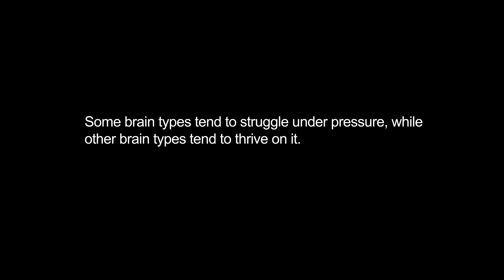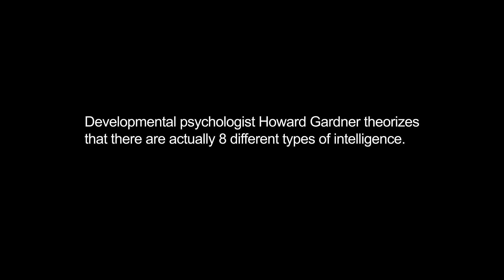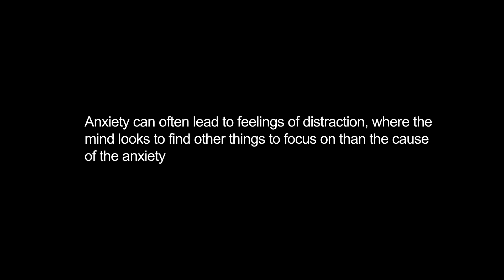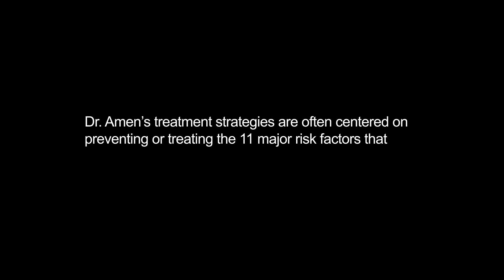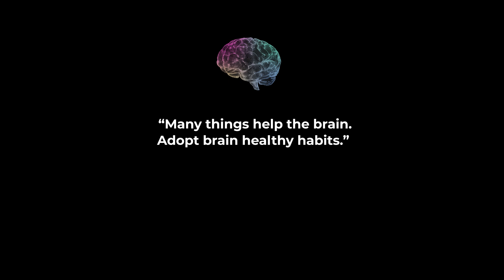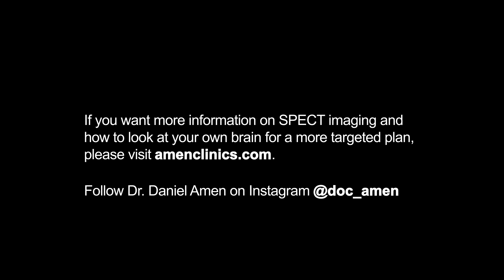Chef and Wellness Expert Radhi Shetty on Mental Health and Her Brain Scan Results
Do you struggle to pay attention? Have trouble retaining important information? Put off big projects in favor of menial tasks? You may think this sounds like attention-deficit hyperactivity disorder (ADHD), which is also called attention-deficit disorder (ADD). But ADHD isn’t the only cause of attention problems. A host of other issues can sometimes be at the root of inattention, forgetfulness, and procrastination.

That’s what chef and wellness expert @radhidevlu discovered when she visited Amen Clinics with her husband Jay Shetty. The couple wanted to see their brain SPECT scans so they could learn how to optimize their brains for ultimate health and well-being. In an episode of Scan My Brain with Daniel Amen, MD, Devlukia-Shetty says that her mind can be very creative, but structure, attention, and focus can be difficult. She has trouble starting on projects unless there’s a deadline approaching. In addition, she says that “names won’t stay in my mind” and wants to improve her recall.

Although these are some of the characteristics seen in people with ADHD, the wellness influencer’s brain scan and psychological assessment did not indicate this condition. According to Dr. Amen, when people who don’t have ADHD but who experience issues of inattention, forgetfulness, or procrastination, there are likely other issues at play.